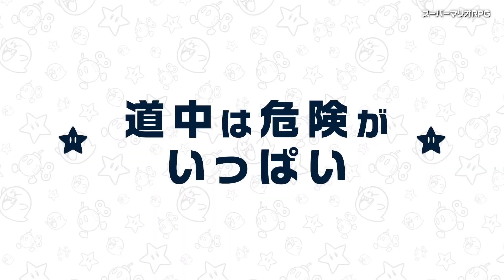Super Mario RPG Japanese Trailer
Check out the various gameplay for Super Mario RPG in this latest Japanese trailer.